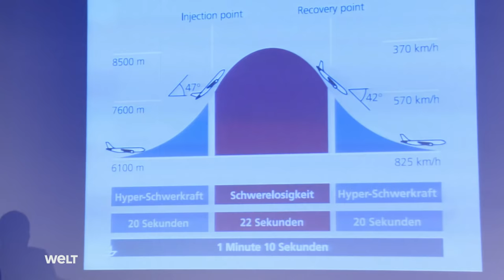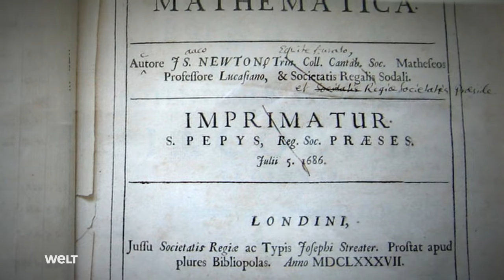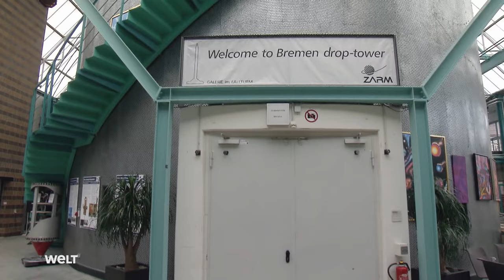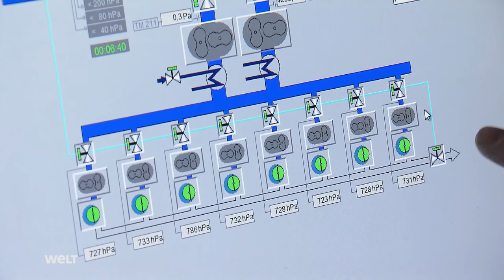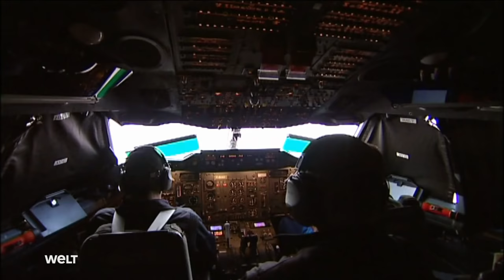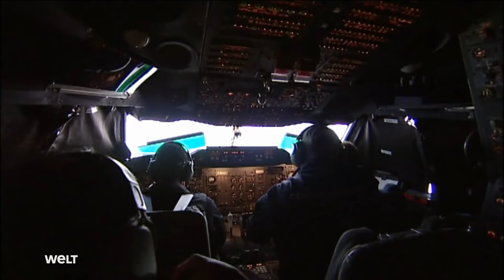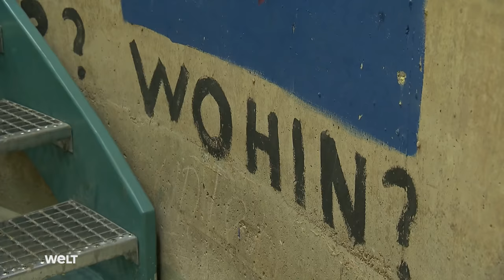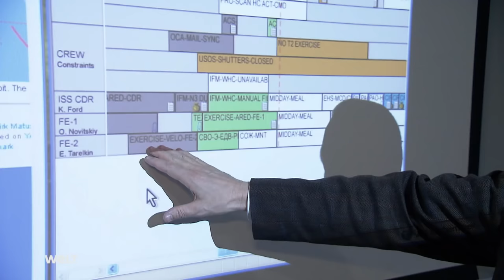SCHWERELOS im ALL & auf der ERDE - Völlig losgelöst | HD Doku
Die Schwerkraft ist ein Naturgesetz, ohne das ein Leben auf unserem Planeten nicht möglich wäre. 1665 hat der britische Astronom und Physiker Sir Isaac Newton sie erstmals wissenschaftlich beschrieben. Die Reportage beobachtet Astronauten und Zivilisten auf Parabelflügen in einem umgebauten Verkehrsflugzeug, besucht den Fallturm in Bremen, schildert die Geschichte der Schwerelosigkeit und erzählt von den Versuchen der Menschheit, der Erdanziehung zu entfliehen.